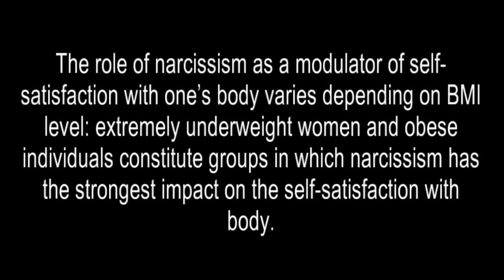The Matriarchy Ended Entertainment & Soon America (Pick Me’s Vs Basic B’s)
It is so important to maintain positive mental health & continue self growth. In a modern world where confidence & comedy is shunned & insecurities, triggers & victimhood is praised. We can stand confident, self aware with accountability, in our mental evaluation’s.

Mental illness isn’t always your fault, but it is your responsibility, NOT society. If you can’t laugh at life’s tragedies, then life is just sad. Let’s bring comedy back! Laughter is the best medicine!

Thanks for your support in this health & wellness journey to help make positive changes while laughing our A$$ES off together! Stay creative, beautiful & humble.

Intro 00:00 00:16
Trigger Warning 00:16 01:03
Law of attraction & frequency 01:03 1:45
Patriarchy vs Matriarchy 01:45 04:07
Toxic Body Positivity 04:07 08:02
Largest consumers 08:02 11:47
Singers & Comedians 11:47 15:45
Celebrity Culture COD 15:45 16:40
Movies 16:40 17:31
Politics 17:31 18:57
Basic B’s vs Pick me’s 18:57 20:39
Outro 20:39 21:02

-Annette Icenhower